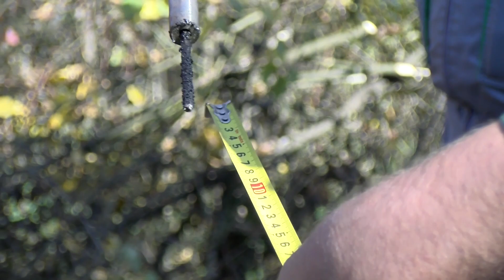Završeno asfaltiranje puta Bogošići-Bare